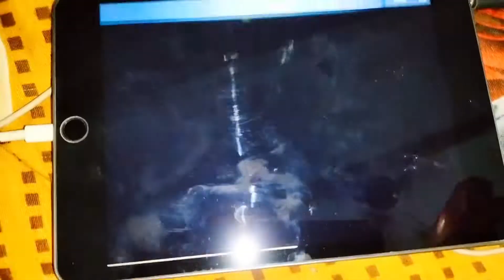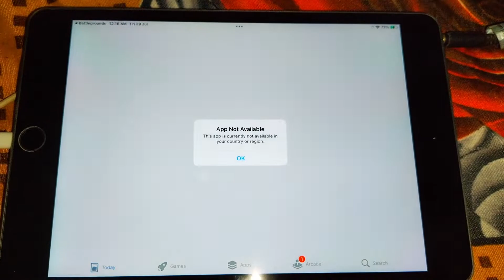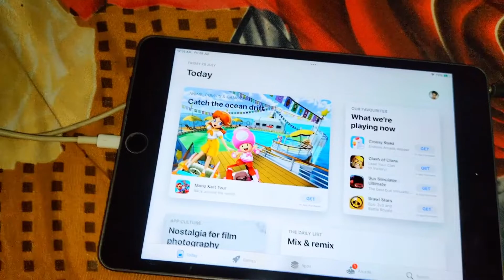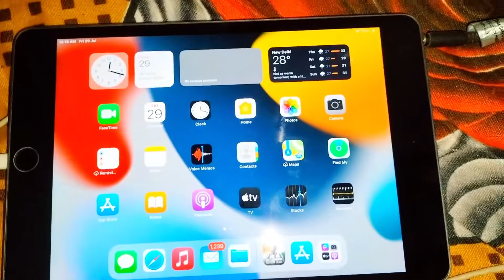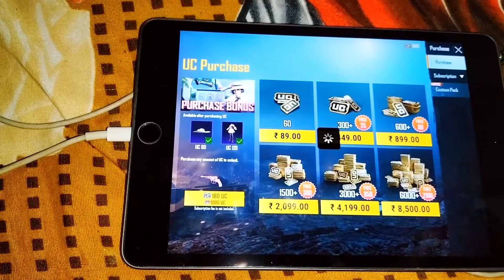Bgmi Ban News Today | BGMI PLAY STORE PE KAB AAYEGA | BGMI BAN AGAIN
I'm Ankit Yadav
I play - 5 Finger
Editor - LumaFusion
Recorder - IOS Recorder
Device: ipad

Thank you so much 😊
I AM FROM UTTAR PRADESH INDIA

                                                     Ansankit gaming.